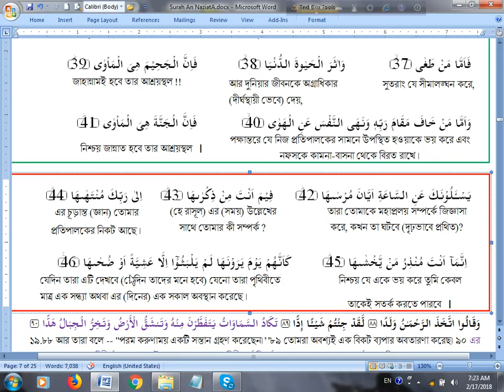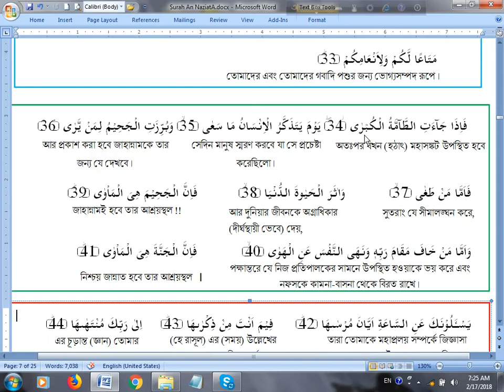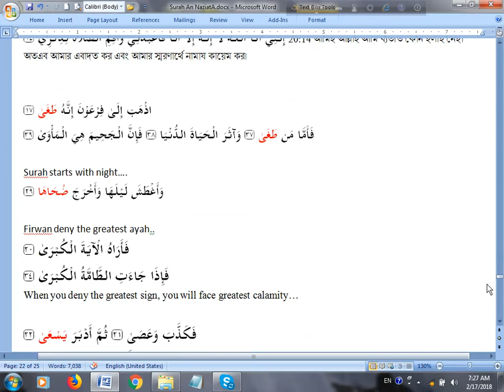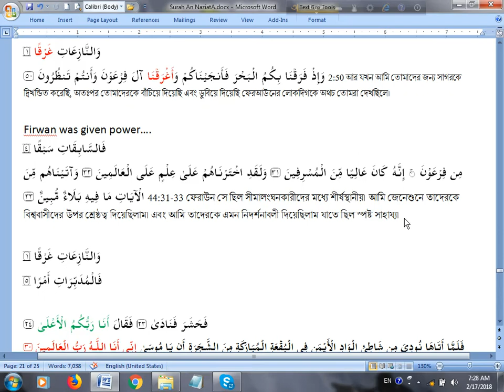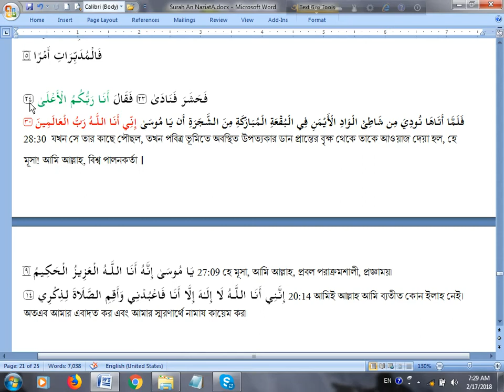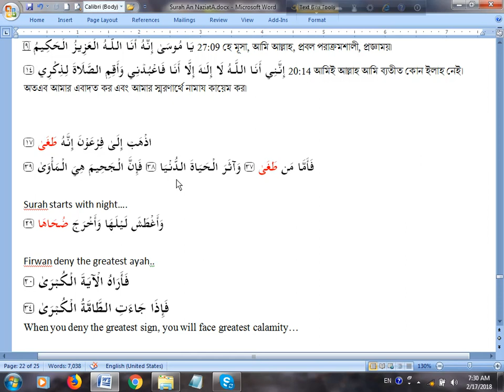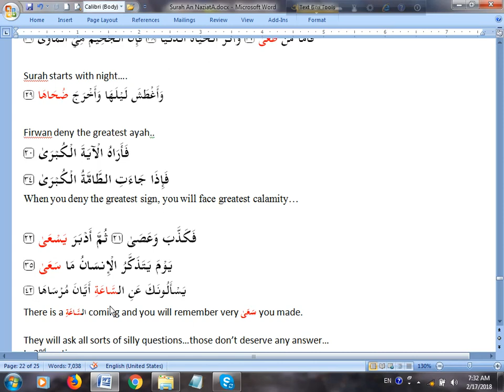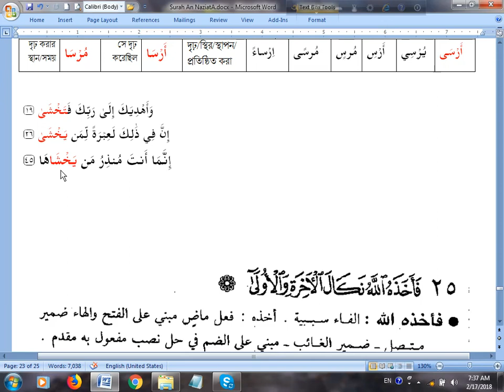AmPara Surah An Naziat 34 to 46 Feb 17 Banani